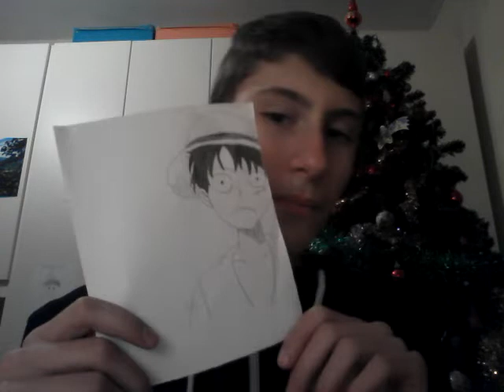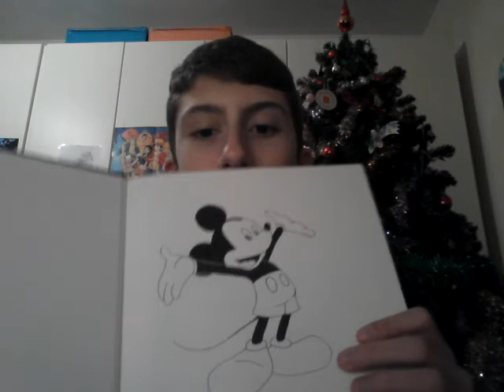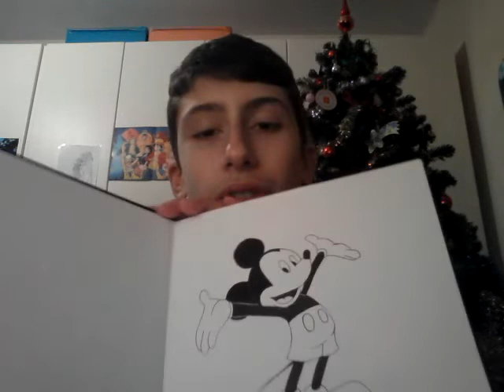I miei disegni a tema manga/anime + pubblicizzo un canale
Ecco un video dove vi mostro disegni fatti da me a tema manga e anime.
Fatemi sapere che ne pensate, se volete altri video del genere, e se vi piacerebbe vedere video dove io disegno.

A 100 ISCRITTI USCIRÀ LA VIDEO COLLEZIONE MANGA!!!

Passate dal mio profilo instagram, perché lì vi terrò aggiornati su diverse cose: makiml.off